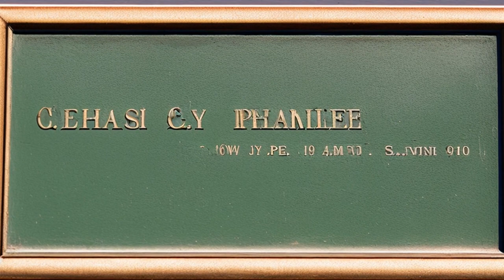Francis v. Stinson (2000) Overview | LSData Case Brief Video Summary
The case revolves around a family disagreement over the sale of stock in the Stinson Canning Company. The plaintiffs argue that they were given a low offer for their stock due to the poor performance of the company. They claim that they were not provided with important information about the company's financial difficulties. The defendants argue that the claims are time-barred because they were not brought within six years of the actions or transactions on which they are based.

Francis v. Stinson (2000)
Maine Supreme Judicial Court
760 A.2d 209, 2000 ME 173